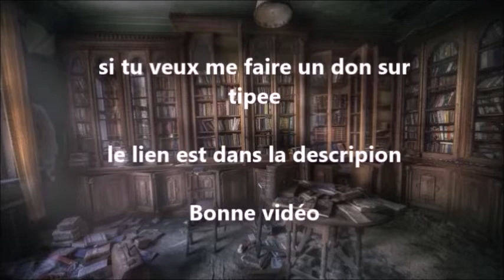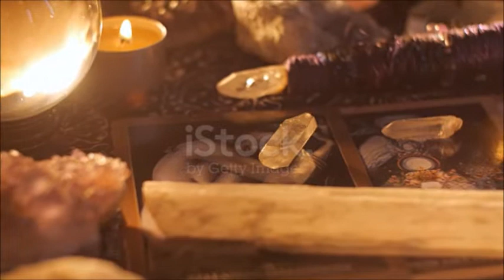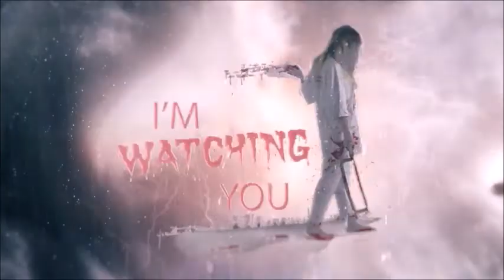Sorcellerie #05 - Un footballeur Sierra-léonais blessé par un gris gris malveillant